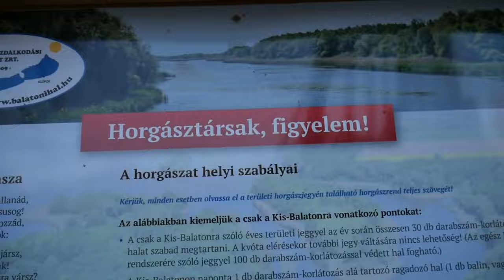Jégpáncélba zárt BALATON--Első Vlog---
Egy trip videóval készültem nektek, ha már horgászvizeink többségét jépáncél borítja, nincs ez máshogy a Magyar Tengerrrel sem, ahol a szél gyönyörű képződményeket hozott létre. Ahhoz, hogy ezt felvegyem egészen a Déli partig kellett autóznom, de minden perc megérte. Megfagyott padok, befagyott víz, jégcsapok stb..
Hazafele látogatót tettünk a Kányavári Szigetre a Kis-Balatonon is, szintén gyönyörű környezet, sokkal természetközelibb mint maga a BALATON.
Tavasszal mindenképp visszafogok térni erre a csodélatos tájra, hogy még nagyobb élményekkel gazdagodhassak.
kíváncsi vagyok a véleményetelre, írjátok le kommentben, hogy tetszett ez az egész és hogy megoszthatok e veletek ilyesmi tartalmakat.
Pacsi,  Dávid!